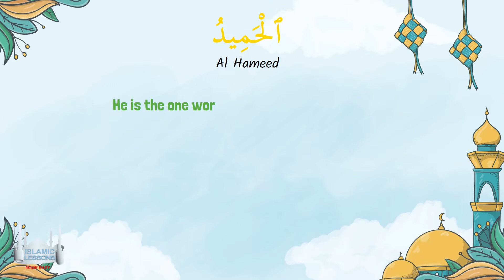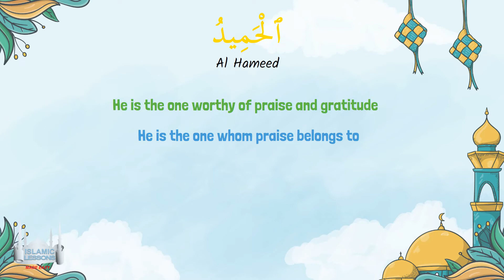99 Names of Allah: Al-Hamid Explained - (56)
Discover the beauty of Allah's Name: Al-Hameed.
In this video, we explore how this Name highlights Allah’s perfection and His unmatched worthiness of all praise. Al-Hameed reminds us that Allah alone deserves eternal glorification for His attributes, actions, and mercy. Understanding this Name can inspire us to appreciate His greatness and encourage us to express our gratitude towards Him.

💡 Highlights:

• Reflecting on the meaning of Al-Hameed
• Allah's worthiness of all praise and glorification
• Deepening our gratitude and admiration for Allah

📖 Join us as we explore how this Name connects us with the majesty of Allah and enhances our faith.

☝️COURSES!